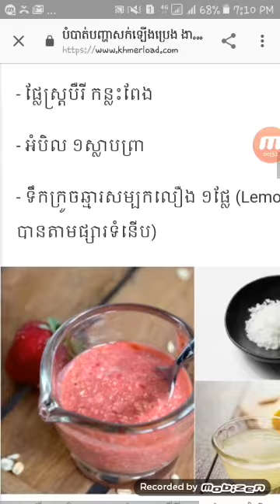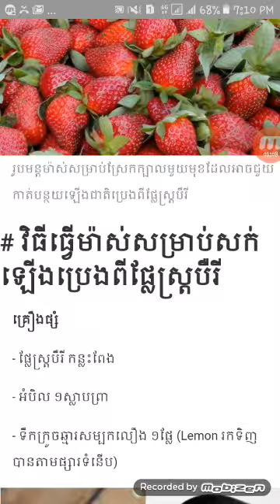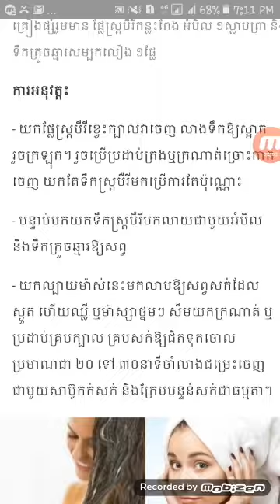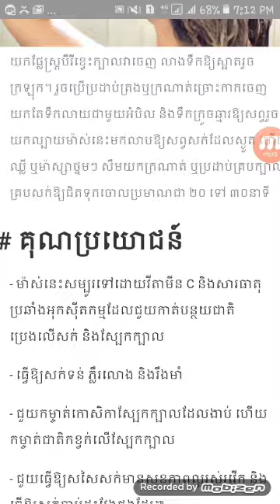How to protect hair part 1 (សក់)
How to protect hair part 1 it's talking about how to protect hair by natural.
how to protect hair and skin from hard water
how to protect hair at beach
how to protect hair against heat dama